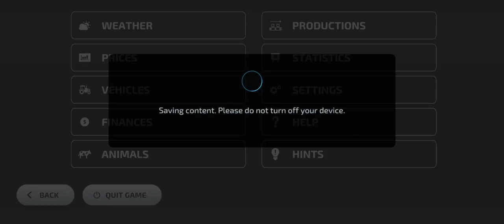farming game 2024